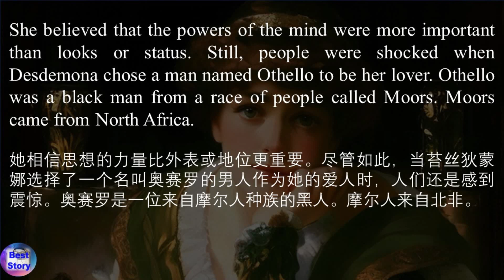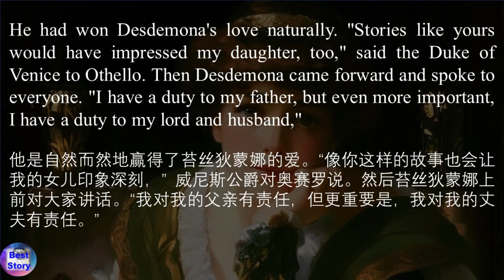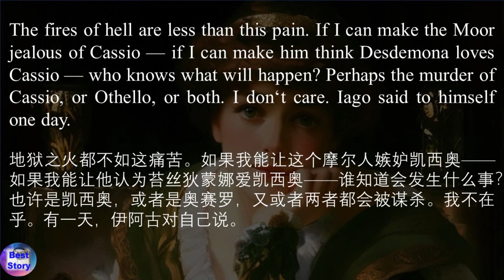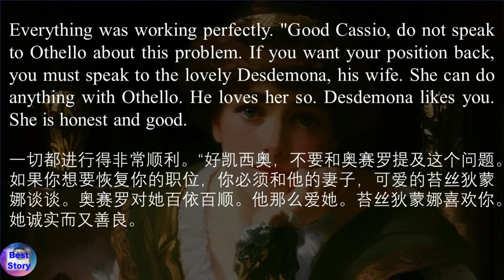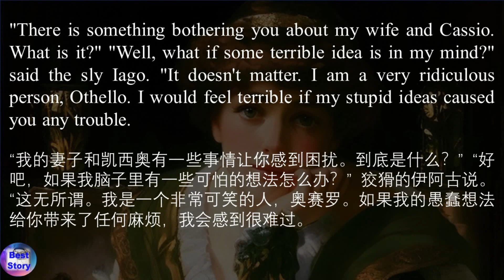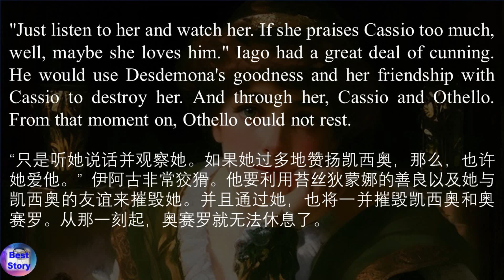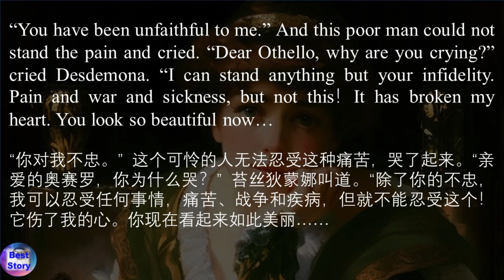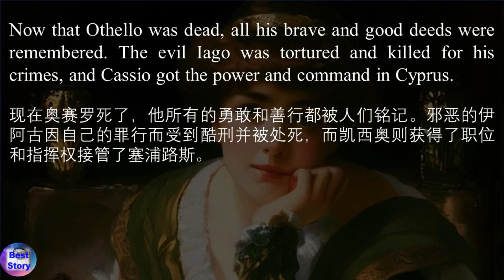莎士比亚四大悲剧之一《奥赛罗》|重编简化版 |中英双语字幕有声书 |高清彩图 |Othello |Tales from Shakespeare |English Audiobook | 趣味学英语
经典英文故事 | Learning English through Classic Story

《奥赛罗》是威廉·莎士比亚最著名的四大悲剧之一，背景设定在威尼斯和后来的塞浦路斯。该剧围绕着中心人物奥赛罗展开，他是威尼斯军队的一位摩尔人将军。奥赛罗与贵族女子苔丝狄蒙娜秘密结婚，违背了她父亲的意愿，引发了争议。

主要反派伊阿古是奥赛罗手下的旗官，对奥赛罗怀有极度的嫉妒和怨恨。伊阿古狡猾阴险，策划毁掉奥赛罗的生活，说服奥赛罗相信苔丝狄蒙娜与一名副官凯西奥关系暧昧。通过谎言编织的网，伊阿古激起了奥赛罗的嫉妒，最终将他推向了疯狂的愤怒。

这场悲剧随着奥赛罗陷入非理性的嫉妒和暴怒而升级，最终导致他勒死苔丝狄蒙娜。在意识到苔丝狄蒙娜的清白后，奥赛罗陷入绝望，结束了自己的生命。剧情以揭露伊阿古的邪恶行为并将其逮捕制裁而结束。

《奥赛罗》探讨了爱情与嫉妒、轻信与背信，种族主义、操纵以及情感不受约束的毁灭性力量等主题。该剧因其复杂的角色、错综复杂的情节以及对人性缺陷和欺骗未加约束的情感所带来的悲剧后果的永恒描绘而备受赞誉。